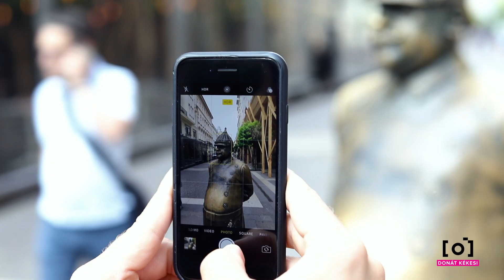6 tipp a legjobb nyári fotók elkészítéséhez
Ebben a videóban gyakorlati tanácsokat és tippeket kapsz, hogy mi az amire figyelj nyaralás során amikor fényképezel. Így a mennyiség helyett a minőség kerül előtérbe.